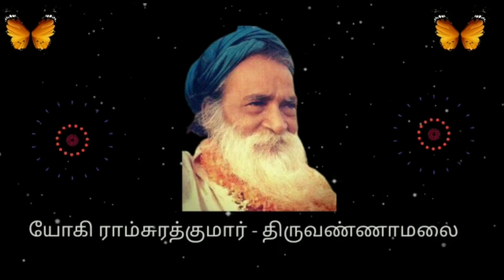419-30/8/21- கிருஷ்ணனும் நானே, ராமனும் நானே- யோகி ராம்சுரத்குமார் நாமா மகிமை - மா தேவகி மாதாஜி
கிருஷ்ணன் கோவர்த்தன கிரியை சுண்டி விரலால் தூக்கி மக்களை அன்று காத்தது போல் இன்று நீங்கள் எங்களை காத்து வருகிறீர்கள்

No satsang in the evening  - krishna jayanthi
No satsang till 18/09/2021